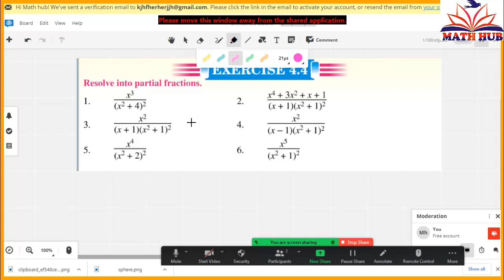Federal Board 10th Math Ch 4 ex 4.4||Class 10th math ch 4 ex 4.4